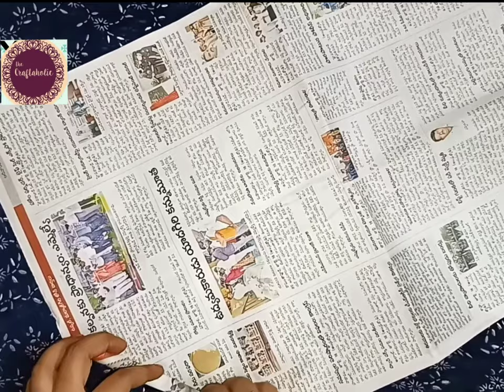Artificial Bananas for festival decoration|| Bananas DiY ||Varalakshmi festival decoration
Materials Required:
yellow colored balloons-2 packets(25-28 balloons each)
Green colour Insulation Tape-2 nos
old news papers
Fevicol
Thread
Sponges/Synthetic Cotton for stuffing in balloons

Procedure:
1-) Cut sponges into rectangular pieces as shown(you can skip this step if you want to use synthetic cotton as stuff in balloons)
2-) stuff all the balloons with cotton OR sponges
3-)roll paper into thick roll and fold it to half for more thickness
4-)Cover with green tape in the bottom for a height of 1.5-2 inches
5-)Take 5-6 balloons at a time and tie them uniformly on the roll above the green covered area, using a thick thread.
6-)now cover the tied part using green tape and secure it tightly.
7-)continue the above 2 steps (5&6) for 4-5 layers on the paper roll...
8-) leave 3 inches gap to tie it to banana plants as a decoration
9-)cover the 3 inches area with green tape or acrylic color.
10-)now , paint small dots of black color beneath the banana for natural look.
11-) insert a thread from both ends on the hanging side and decorate.

thats it !!! our beautiful bananas are ready for decoration...